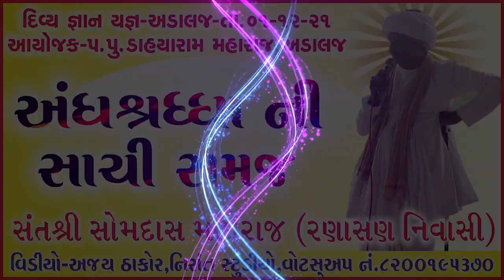ગુજરાતી સત્સંગ-પુજયશ્રી સોમારામ મહારાજ-રણાસણ આયોજક-ડાહ્યારામ મહારાજ અડાલજ-તા 01 12 2021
શીર્ષક :-અંધશ્રધ્ધા ની સાચી સમજ
સત્સંગ વક્તા :-પરમપુજ્ય  શ્રી સોમારામ મહારાજ-રણાસણ
આયોજક :-પરમપુજ્ય  શ્રીડાહયારામ  મહારાજ (અડાલજ- તા.01-12-2021)
સંકલન :-મહેન્દ્રરામ મોટપ  (નિરાંત સ્ટુડીઓ-અમદાવાદ)
Producer:-Nirant Studio,Chandkheda,Ahmedabad
Sahyog:-Umesh Ratnakar,Ashok Metraniya,Whatsup No.8200195370
Video:-M.I.Patel